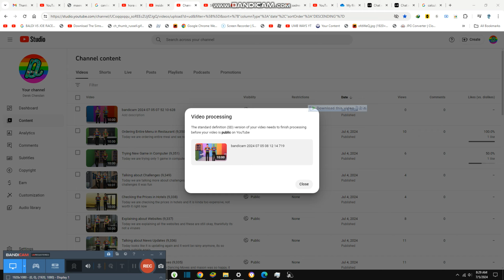Selling the Beds in Mall {9,344}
Today we are selling the beds and they must sold so much new beds to costomers, not too bad